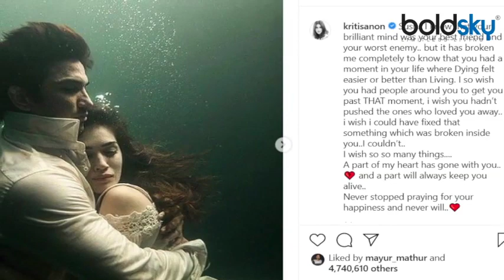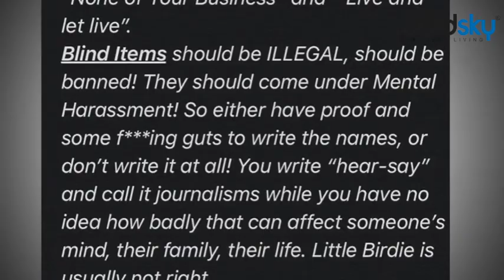Sushant Singh Rajput के अंतिम संस्कार पर हुआ कुछ ऐसा, Kriti Sanon ने लगाई Media को फटकार | Boldsky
Two days after the funeral of Sushant Singh Rajput, Bollywood actress Kriti Sanon wrote a lengthy post, provoking the media and those who trolled her. Kriti Sanon was being trolled on social media for why she did not react immediately after the news of Sushant Singh Rajput 's demise.

सुशांत सिंह राजपूत के अंतिम संस्कार के दो दिन बाद बॉलीवुड एक्ट्रेस कृति सेननने एक लंबा-चौड़ा पोस्ट लिख मीडिया और उन्हें ट्रोल्स करने वालों पर जमकर भड़ास निकाली. कृति सेनन को सोशल मीडिया पर इस बात के लिए ट्रोल किया जा रहा था कि उन्होंने सुशांत सिंह राजपूत के निधन की खबर आने के तुरंत बाद रिएक्शन क्यों नहीं दिया.